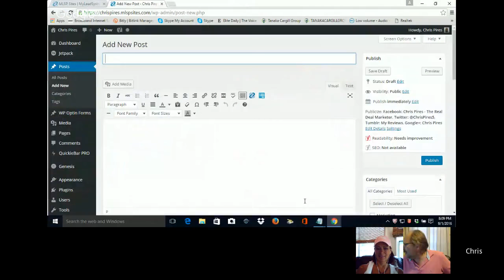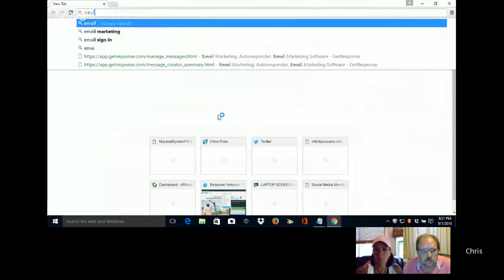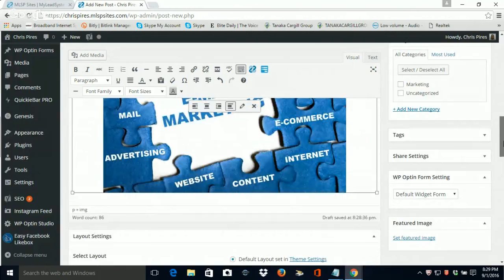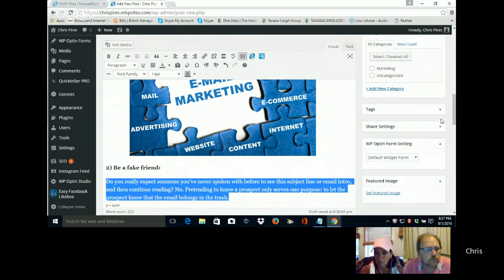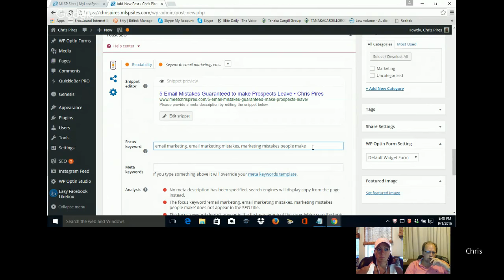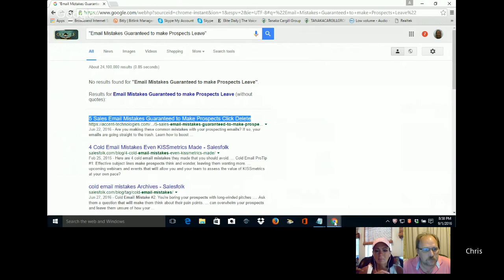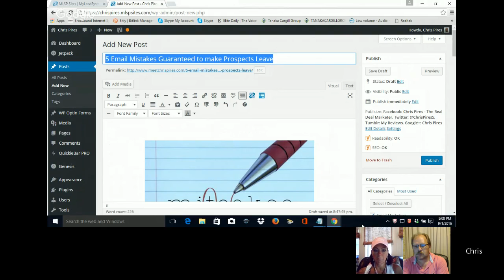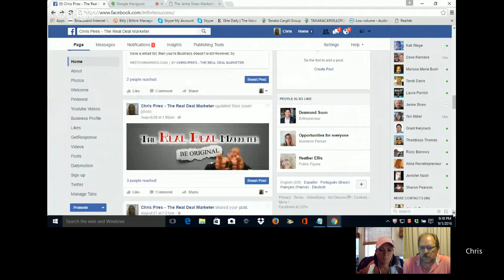Formatting a Blog Post the Easy Way - The Jamie Shaw Marketing Show!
Formatting a Blog Post the Easy Way  by Chris Pires .

Chris go through step-by-step on how he formats a blog post.
This is a pretty neat way of writing a blog post and it seems to work for the. Watch every bit of this training for all the golden nuggets that Chris lays out.

 In case you missed The Jamie Shaw Marketing Show tonight you missed a great show.

If you are struggling to get leads and sales then Jamie Shaw's Marketing show is the place you need to be!

Each week I will bring on Marketers from all levels and discuss how they got started.
What action the took to start becoming successful!
Many other questions will be covered so you can see that it is possible to work from home!

I created this show for you the struggling business owner. That can get the questions answered that they are afraid to answer.
I am just like you I have struggled for many years and my recent success came from hard work and dedication. But most of all I had a plan of action.

Don't struggle any longer get the answers the guru's won't tell you!